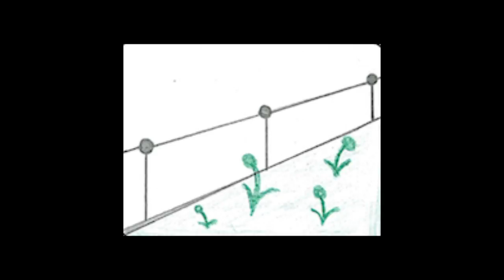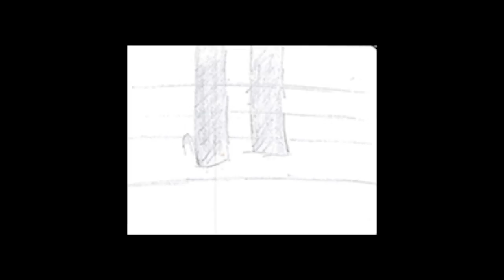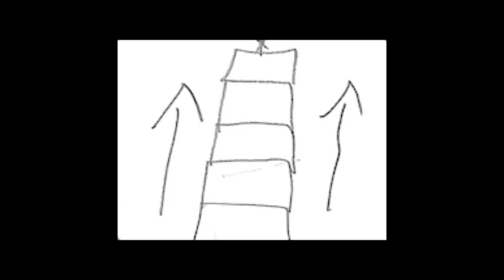animatic final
SUB 2 LOAF TUBE

QUALITY CONTENT